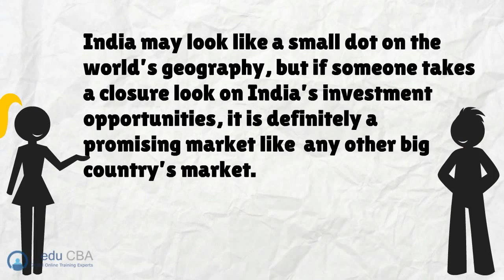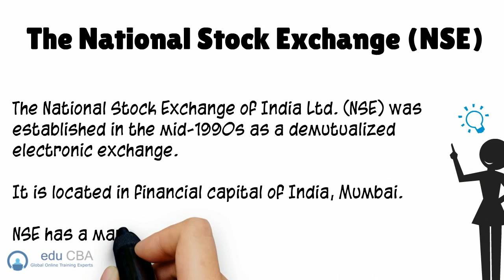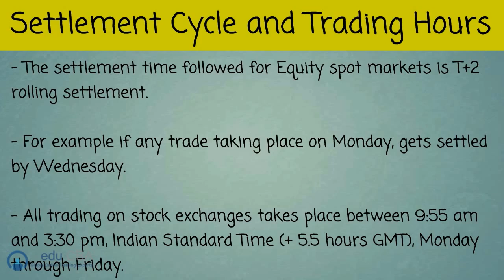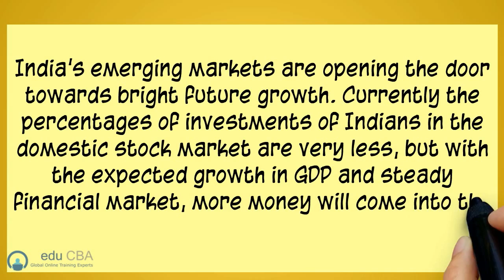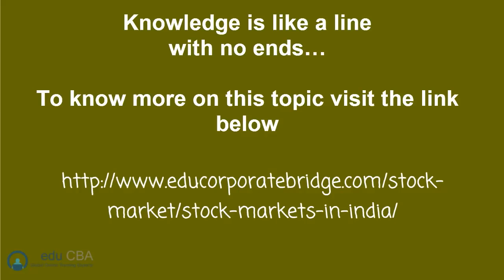Stock markets in India